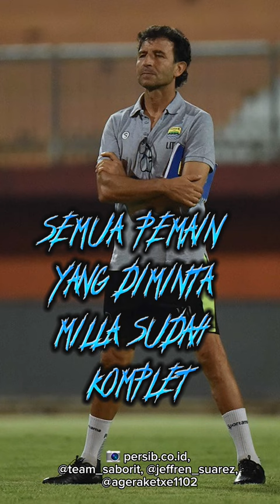Regulasi Pemain Asing 5+1, Persib Makin Bernafsu Buru Pemain Asing.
Tiga pemian, yakni Enric Saborit, Jeffren Suarez, dan Ager Aketxe jadi incaran Luis Milla.

Bobotoh masih penasaran akan kebenaran kabar tersebut.